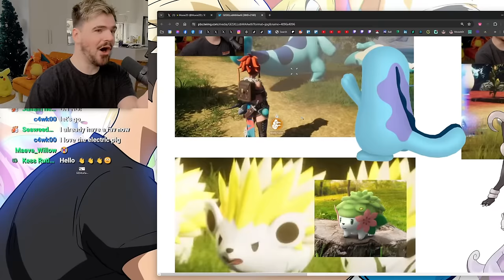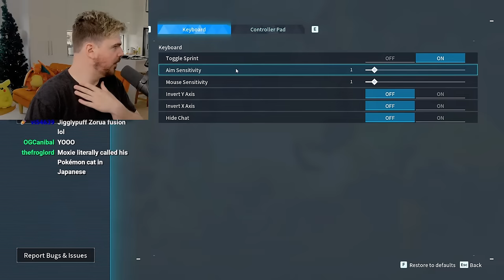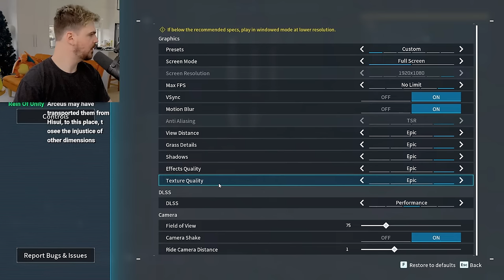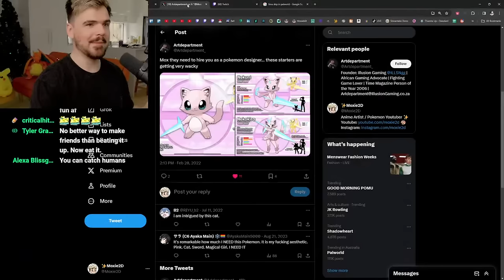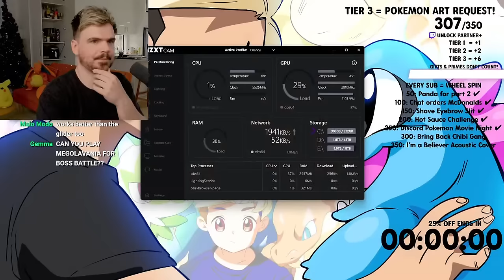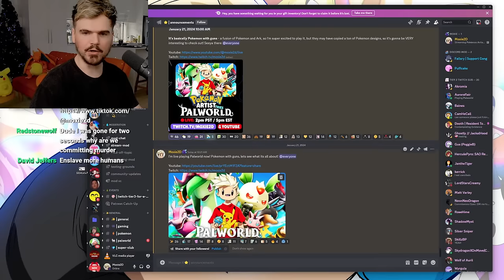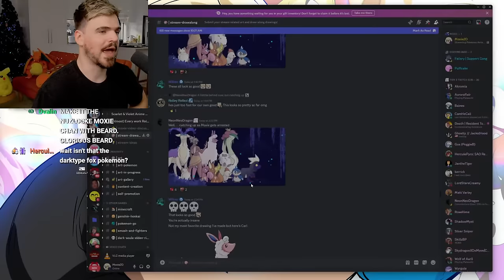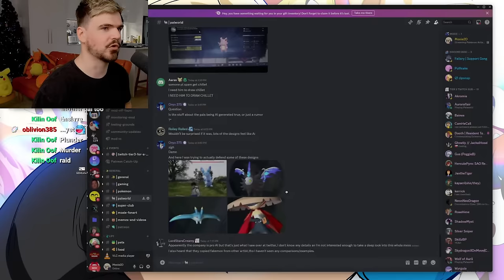Pokémon Artist Tries Palworld (Pokémon with Guns)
$5+ USD Super Chats will be read out by text to speech on stream!

Chapters:
00:00 Stream starts
35:05 First Pal encountered
45:07 Starter Pal discovered
52:24 First catch